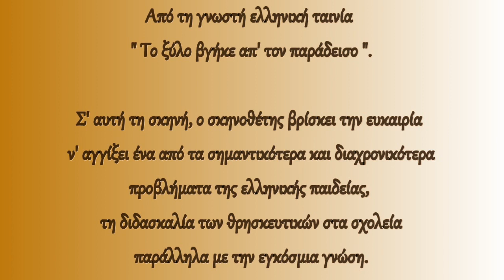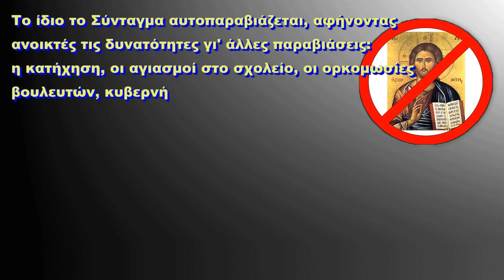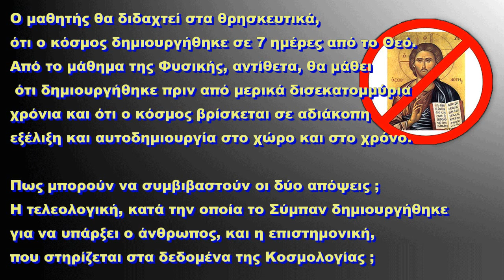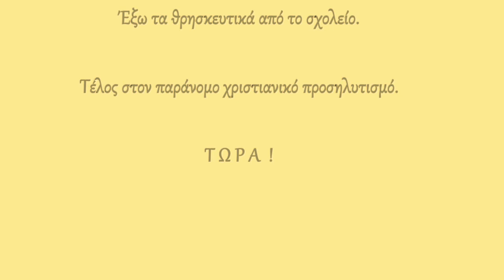ΠΑΡΑΝΟΜΟΣ ΘΡΗΣΚΕΥΤΙΚΟΣ ΠΡΟΣΗΛΥΤΙΣΜΟΣ ΣΤΑ ΣΧΟΛΕΙΑ....